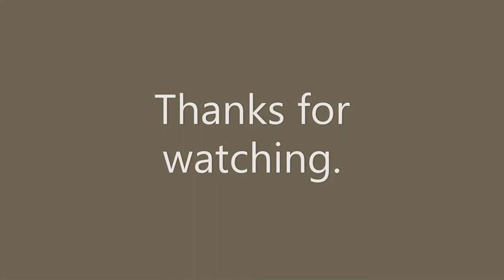Hipcamp Cuyama Badlands 12 30 20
2-night camping trip on private land in south San Luis Obispo County.  Explored adjacent BLM land and cooked up some hearty swordfish kabobs and Bulgogi sliders!